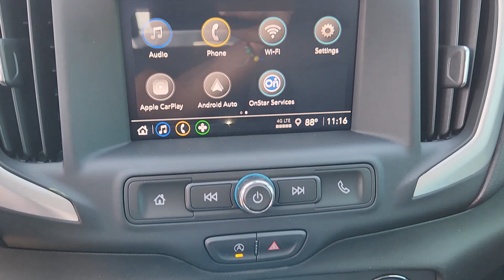2024 GMC Terrain SLE TX Houston, Katy, Cypress, Pecan Grove, Rosenberg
New 2024 GMC Terrain SLE available at Classic Elite Buick GMC located in 16835 Katy FWY, Houston, TX, 77094. Servicing the Houston, Katy, Cypress, Pecan Grove, Rosenberg area.
Please mention the stock GRL179164 when you contact the dealership for this vehicle.

Looking for your dream car? It could be the  2024  GMC Terrain. Here's a handsome Terrain that delivers comfort and security along with the latest in user-friendly connectivity. Flexible, versatile, and fuel-efficient, it's ready to take you places! These are just some of the great options this vehicle comes with: Wireless Apple Carplay®/Android Auto®, Lane Departure Warning, Turbocharged Engine, Keyless Entry, Sun/Moonroof, Power Liftgate, Remote Engine Start, Heated Mirrors, Adaptive Cruise Control, Satellite Radio. Feel a new sense of confidence in this well-equipped Terrain. Treat yourself to a test drive today. Our staff will toss you the keys and give you an outstanding customer experience.